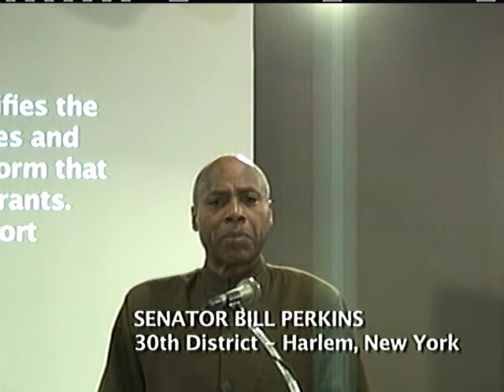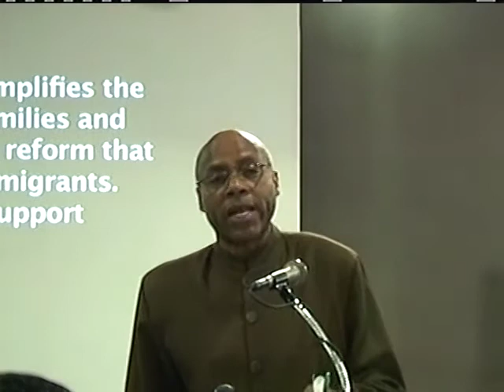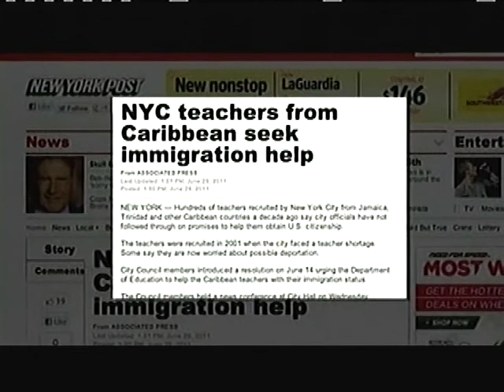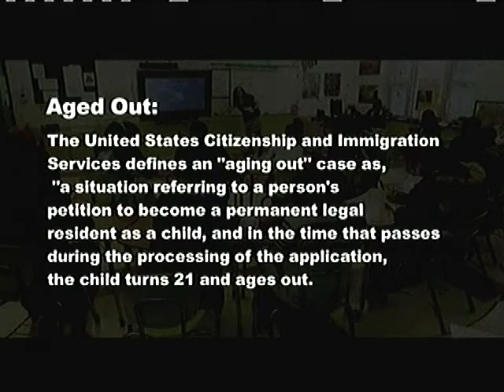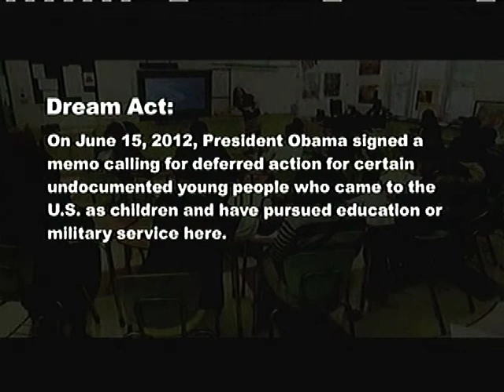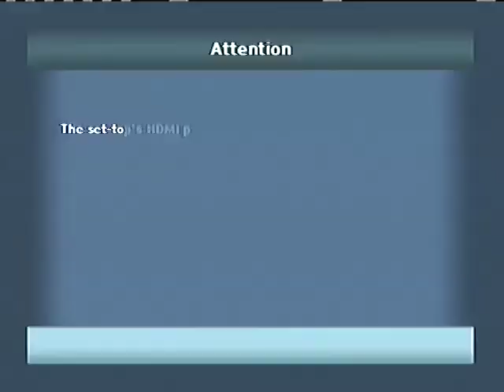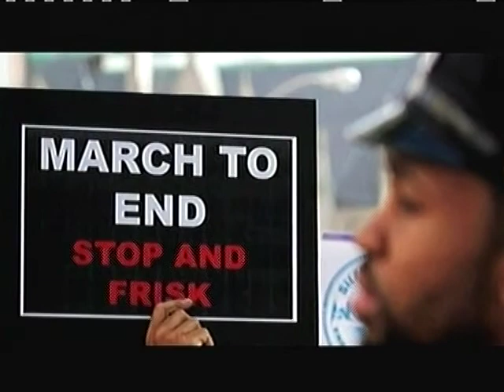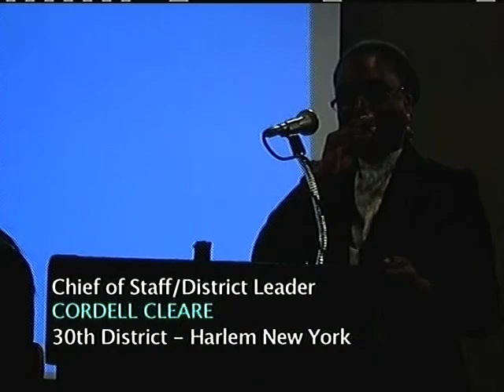Dem Bahamians TV Covers an Immigration Reform Workshop.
State Senator Bill Perkins Conducts a Worksop Discussion on immigration issues.